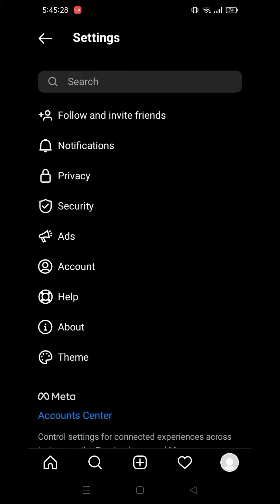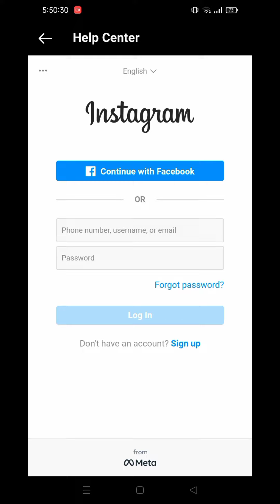How to delete permanent Instagram ID | Instagram Ki ID Delete karney Ka tarika